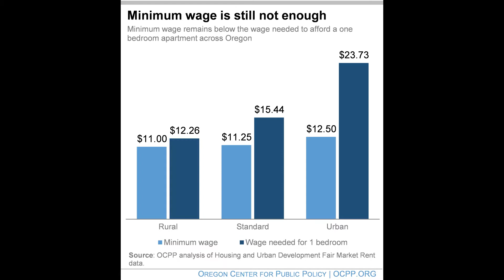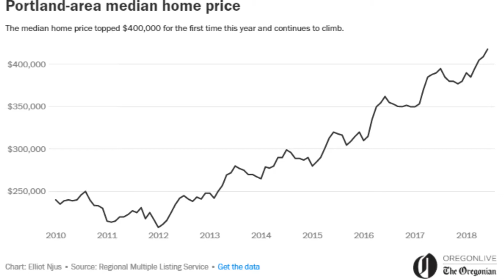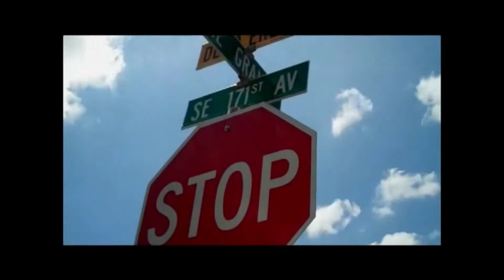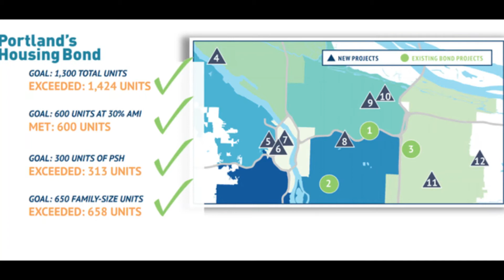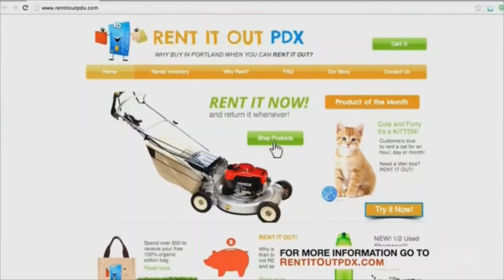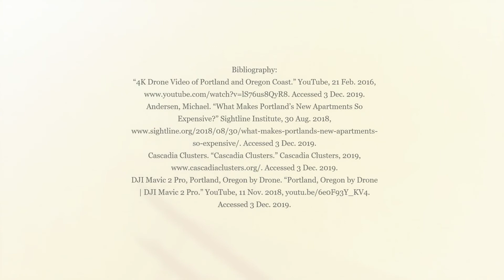The Portland Housing Crisis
This is a short documentary/video presentation made for a COMM 215 class at Portland Community College.  For education purposes only.

Please don't sue me Emancipator.  I love you so much.